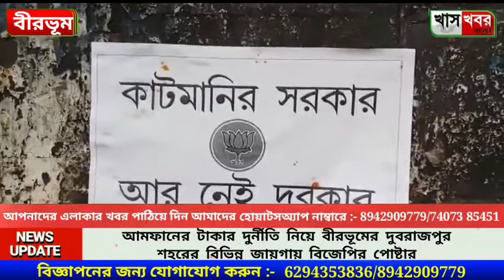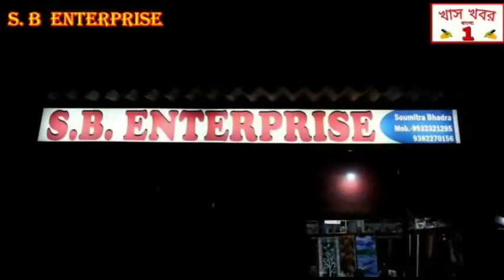আমফানের টাকার দুর্নীতি নিয়ে বীরভূমের দুবরাজপুর শহরের বিভিন্ন জায়গায় বিজেপির পোষ্টার